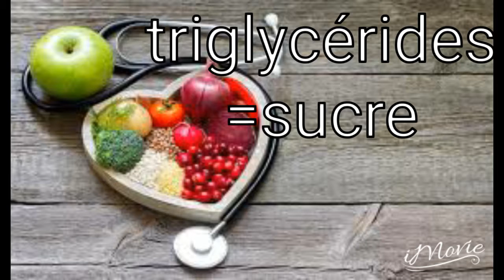RÉGIME en cas d'HYPER-CHOLESTEROLEMIE ou d'HYPER-TRGLYCERIDEMIE🍟🍭🍬🍫الشحوم في الدم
Merci

يمكنكم عزيزاتي طرح كل انشغالاتكم و اسالتكم في المجال الطبي و الخاص بالنساء، و يسرني ان اجيبكم و انصحكم قدر الامكان، لكن هذا لا يعني ان نستغني عن استشارت الطبيب